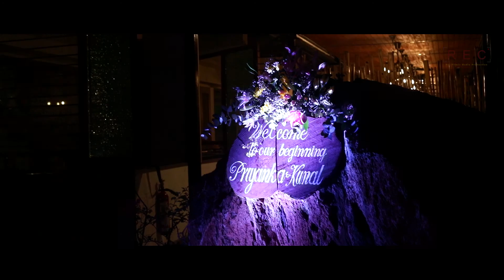Kunal & Priyanka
Rec Filmic Media Production, Candid Wedding, Indian Candid Wedding, Rec Media Production